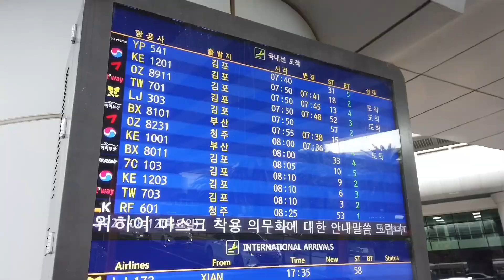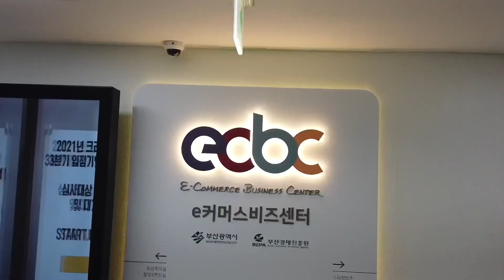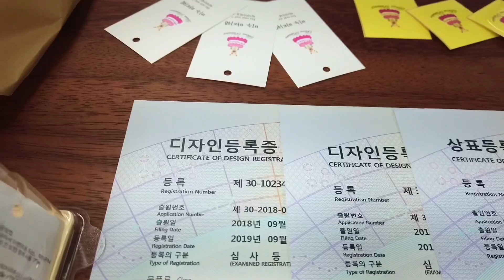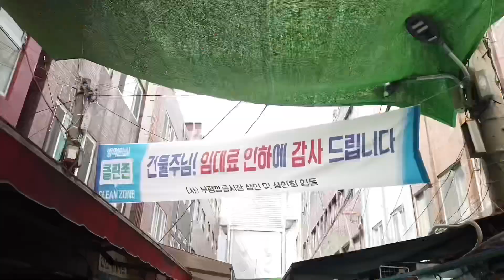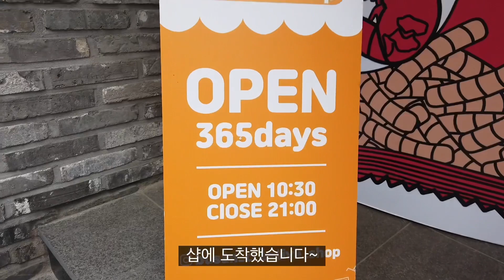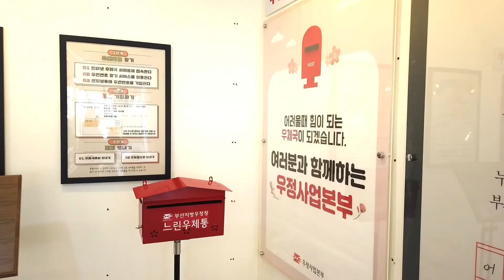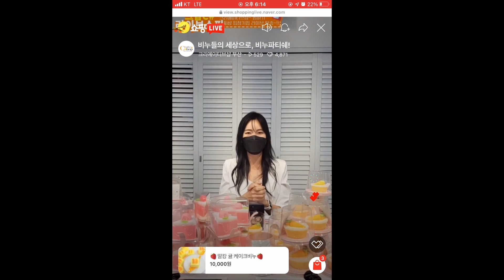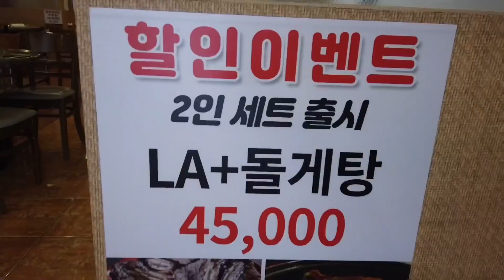부산여자 첫! 네이버 라이브방송 하기전 부산비빔당면 먹고! 낮술로 대선소주 / 돌게탕 안주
1080화질로 보시면 더 깨끗히 보인답니다^^)
매주 토5시 업뎃!
부산여자하쿠짱 인스타그램에서 실시간 촬영소식 (haku2345)
(촬영장소)  부산크리에이티브샵
부산 중구 광복로 87-1/지하철1호선 남포역 7번 출구
매일 10:30 - 21:00 연중무휴
:부산크리에이티브 온라인샵   비누파티쉐

(금포나루) 돌게탕
부산광역시 중구 광복로97번안길 11